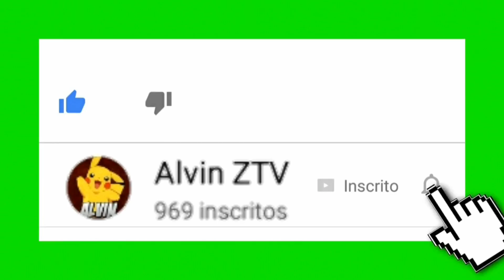Tartarugas Ninjas Lendas capítulo 2 em modo speedrunner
Boas pessoal!!!Daki e Alvin Gamer e sejam bem vindos ao meu canal onde faço videos de jogos novos e as vezes jogos antigos.Farei lives as terças e quartas e talvez farei uma live supresa.
Se não quisseres perder nenhuma notificaçao do meu canal ve as notificaçoes neste aplicativo, nesse aplicativo irás sempre receber as notificaçoes do meu canal:
Horários dos vídeos:
1 ou 2 videos todos os dias, a qualquer hora (execto na minha ausencia)
Lives terças e quartas e se houver mais uma por  exceçao na sexta, a qualquer hora(execto na minha ausencia).
Bom se querem saber que videos de jogos eu faço está aki alguns videos de jogos que ja fiz ou que ja tinha feito e que estao no meu canal:
-Cs go(Power Point);
-Minecraft(Ps Vita);
-Total Immersion Racing(Pc/Jogo antigo(2002));
-Tartarugas ninjas lendas;
-Clash Royale;
-Pokemón;
-Pokemón Go;
-Slender Man;
-Five Night at Freddy´s (só o 3);
-Escape from Slender Man(parecido com o FNAF);
-One Late Night;
-Angry Birds(Só fiz um e é antigo e foi em 2012 ou em 2011);
-GTA;
-Ect.